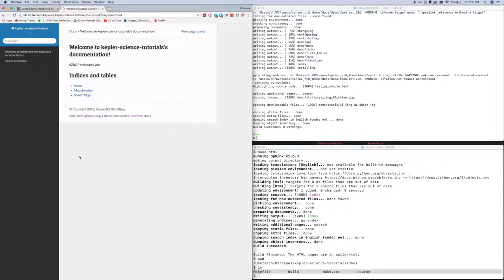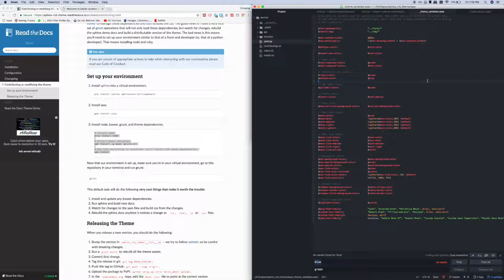How To Change sphinx rtd theme colors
Quick tutorial on how to change the colours for the sphinx rtd theme.